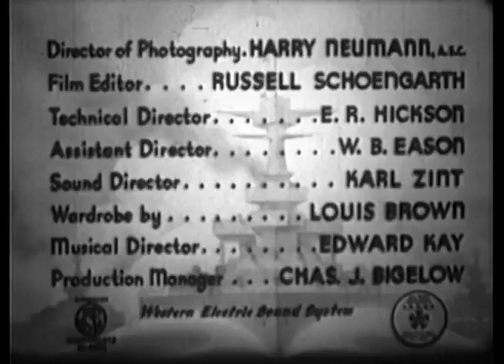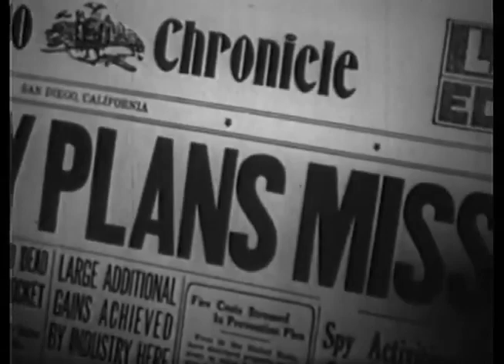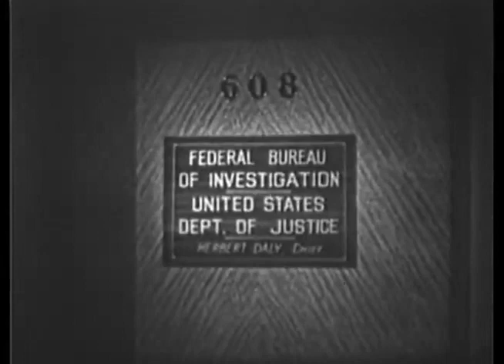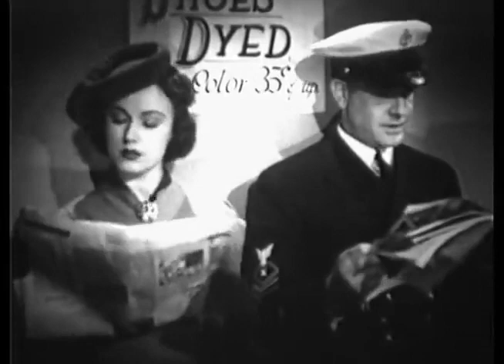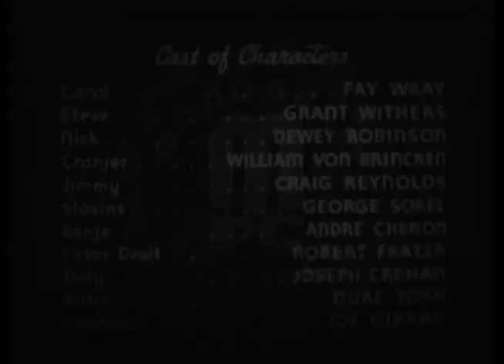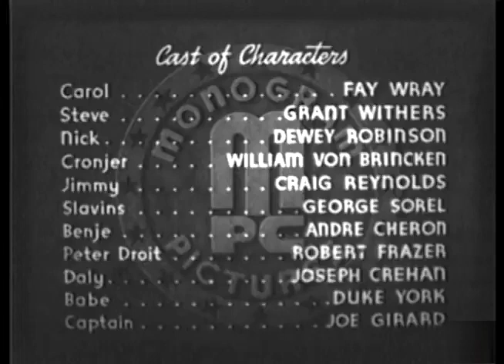Navy Secrets 1939 Thriller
Navy Secrets is a 1939 American espionage film. Directed by Howard Bretherton, the film stars Fay Wray, Grant Withers, and Dewey Robinson. It was released on February 8, 1939. The screenplay by Harvey Gates was based on the short story "Shore Leave" by Steve Fisher.